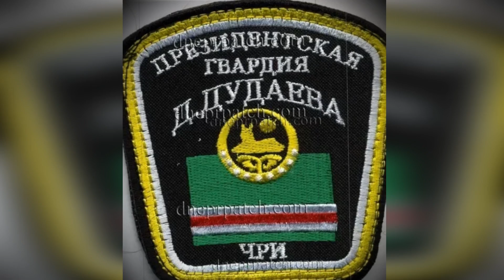Как сложилась судьба телохранителей Дудаева?